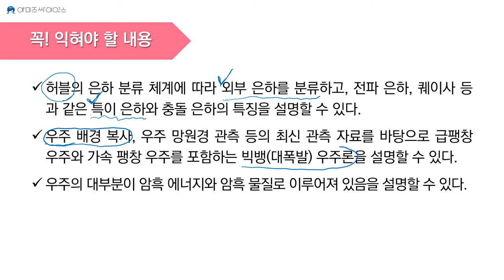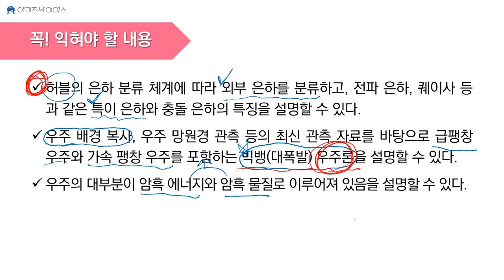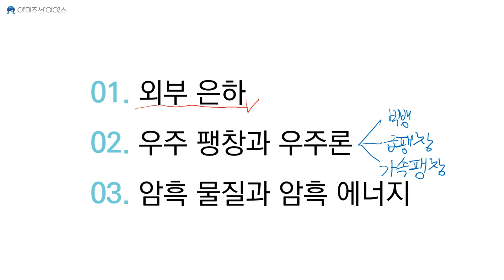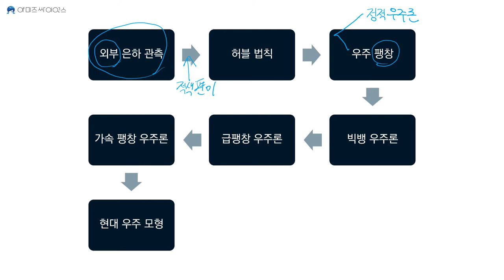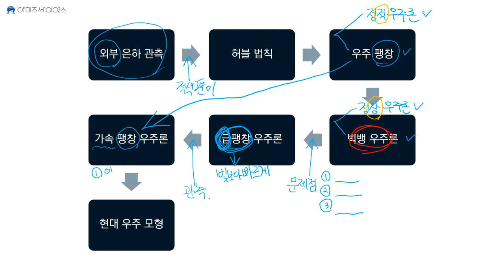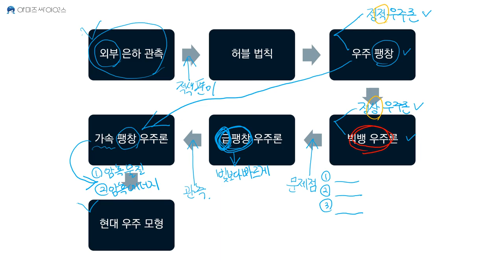[지구과학1 6단원] 0. 단원 개관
Ⅵ. 외부 은하와 우주 팽창
이번 강의에서는 단원의 개요와 전체 흐름을 짧게 짚어봅니다.

✅ 오송고등학교 학생들을 위한 보충 강의입니다.